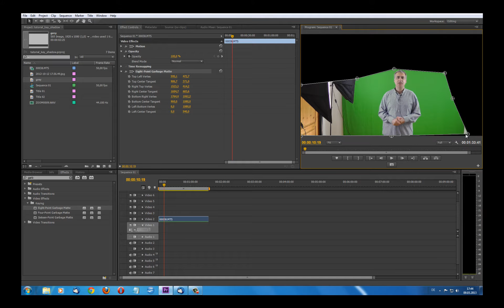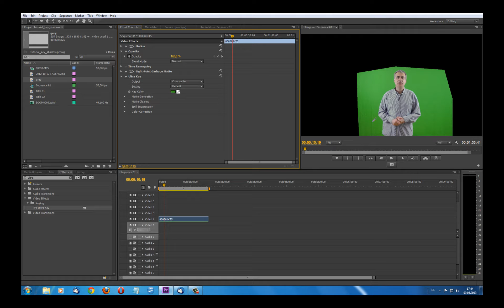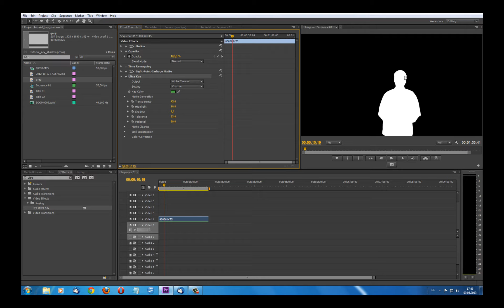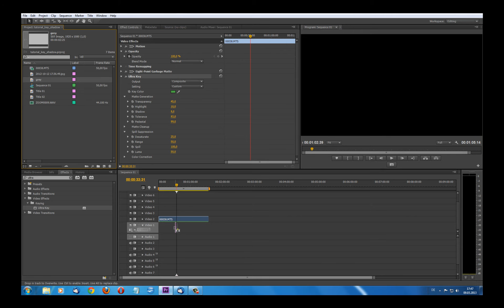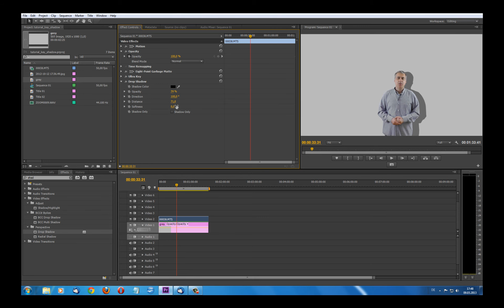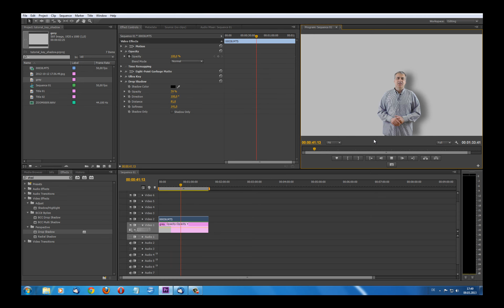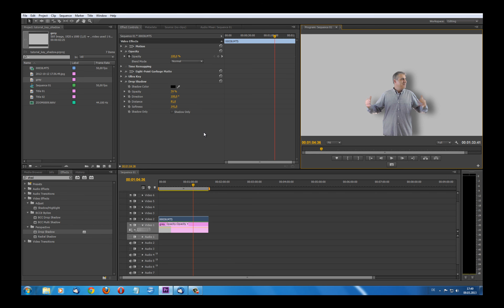Greenscreen - Objekte vom Hintergrund abheben durch Schattenwurf mit Premiere Pro CS6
Heute möchte ich kurz vorstellen, wie man durch einen einfachen Schatteneffekt das freigestellte Objekt vom Hintergrund trennen kann. Man erreicht dadurch einen etwas mehr räumlichen Eindruck.